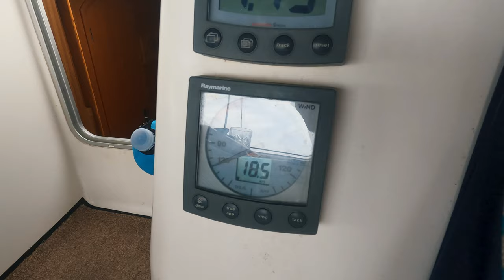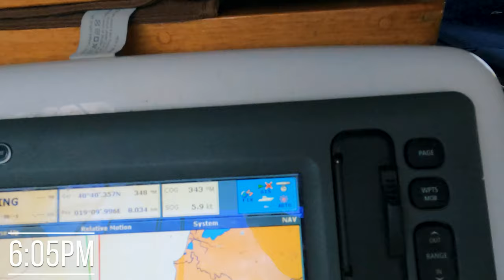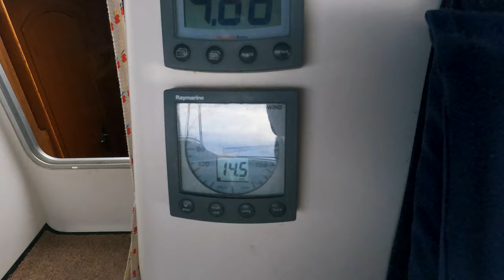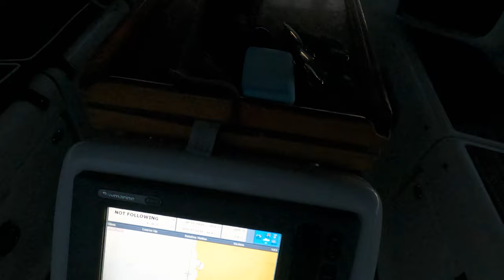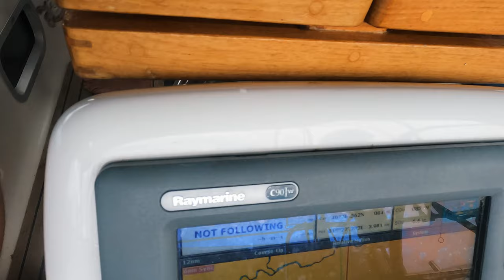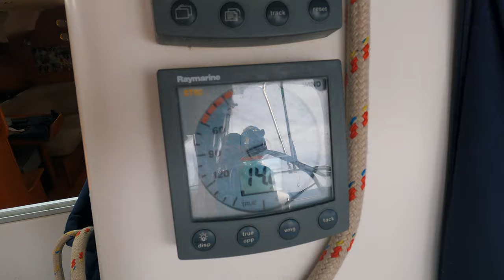SAILING THROUGH THE EYE OF A THUNDERSTORM!!! EP-55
Sailing from Albania to Montenegro, buddy boating, Sailing through the eye of a thunderstorm and turning back for the first time ever due to sketchy weather!

This week we take a small weather window and make a last minute decision to check out of Albania and start our journey to Montenegro, but things don't go to plan as we get stuck right in the eye of a thunderstorm on our journey and have to turn back!

As our subscribers would of course know, we absolutely adore animals and do show quiet a lot of them in our episodes.

Thankyou, you are greatly appreciated!

This is the Multi-Currency card we use as we move around the world:

- Send or convert money at the REAL exchange rate!
- 53 different currencies
- Only a Small fee to transfer or convert (and you know upfront)
- Add money to your wise account for free from your normal bank account INSTANTLY with payID
- Separate virtual Debit card for online purchases (especially handy if you shop online overseas)
- VISA Debit card with hidden card details (you can hop on the app to see your account details, great for security purposes)
- Great for your BUSINESS, especially those with overseas customers!